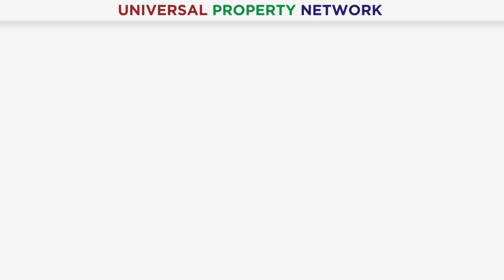Lahore Smart City | 5 Marla Plots | Great Investment Opportunity | Best Options Available | 2024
Lahore Smart City, Pakistan's second smart city project, is rapidly developing. Positioned as a highly lucrative investment opportunity in 2024, its strategic location, advanced infrastructure, and smart features make it a magnet for investors. The growing real estate demand within this futuristic development indicates rising property values and promising returns. By investing now, individuals can secure their financial future while contributing to a thriving, sustainable community. Don't miss out on this chance—capitalize on Lahore Smart City's potential today. Stay informed about the latest updates to make well-informed investment decisions and reap the benefits of this forward-thinking venture.